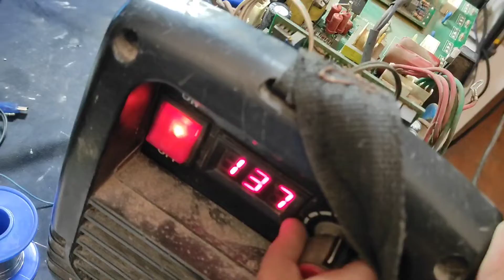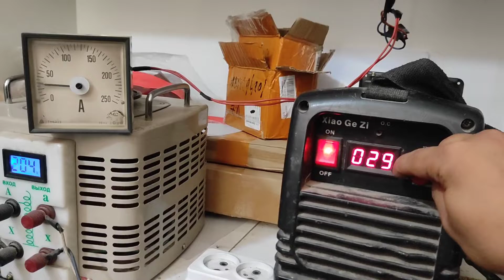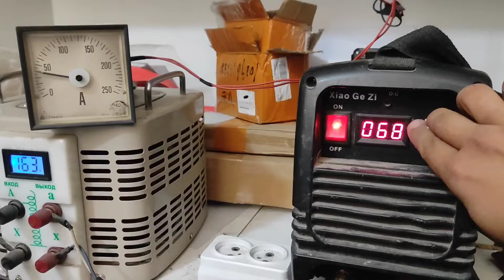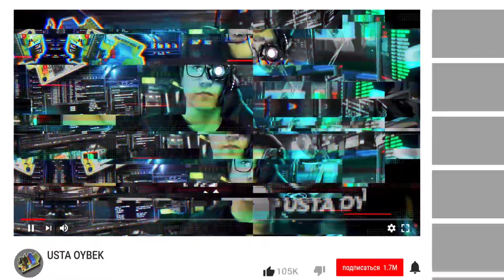Qaysi Apparat Yaxshi Svarka Apparat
video davomida
ILMPELSE MMA 400 o'rniga .450 aytvorligan..
Aslida IMPULSE 400 Aytilgan.Etibor beramiz!